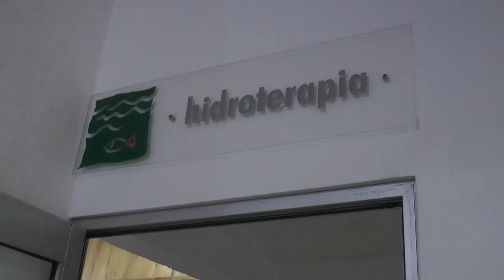Rotary Sur donó US$1.500 para APADISTA, en el marco de lo recolectado en la Cata de Vinos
La institución lo utilizará para remodelar una camioneta para el acceso de sillas de ruedas.